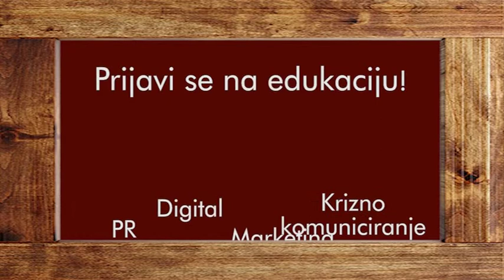Edukacije Grizli i EdukaCentar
Komuniciranje s javnošću potrebno je savladati prije nego se upuštamo u komunikaciju s potencijalnim klijentom.
Naše stručnjakinje Enea i Maja podučit će vas o PR-u, marketingu, digitali i kriznom komuniciranju.